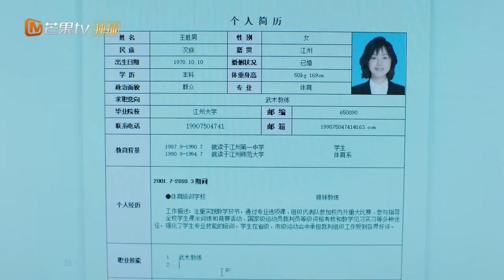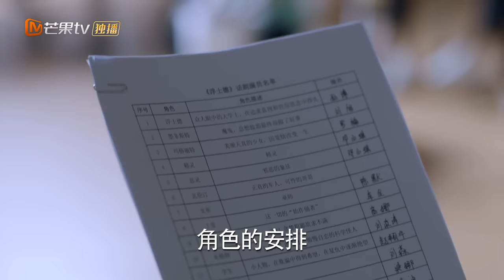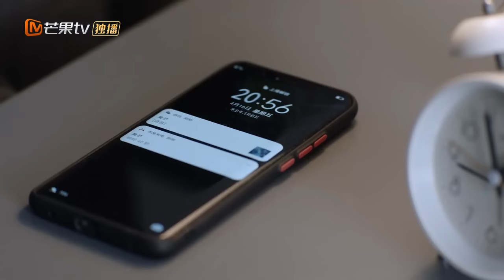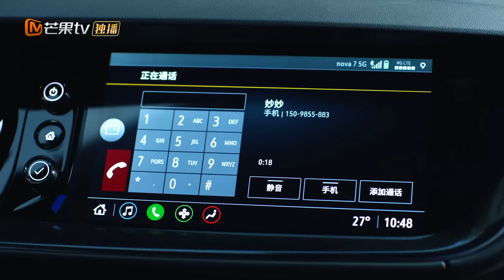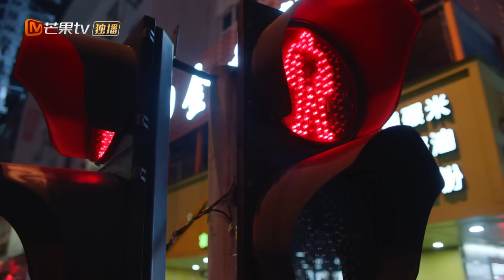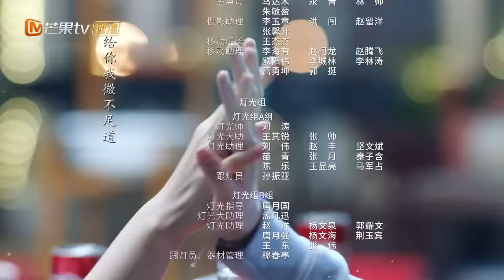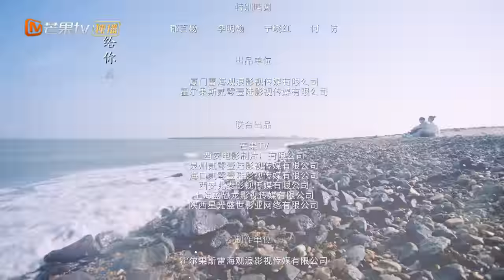【ENG SUB】《Glowing Pain2 少年派2》EP8【MangoTV Drama】